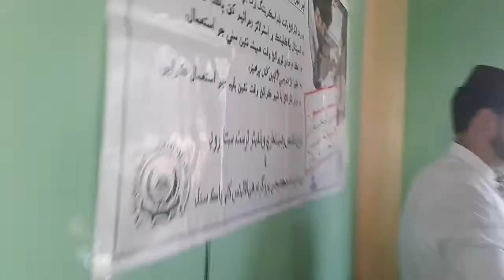Camp at Oxford grammar public High School K N Shah